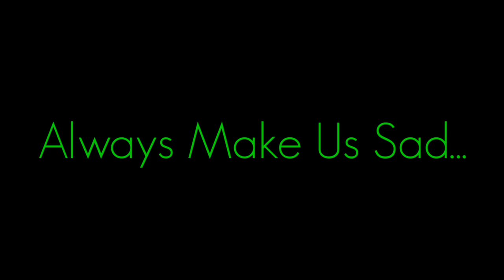Memories... | APJ ABDUL KALAM | MOTIVATIONAL VIDEO | WHATSAPP STATUS